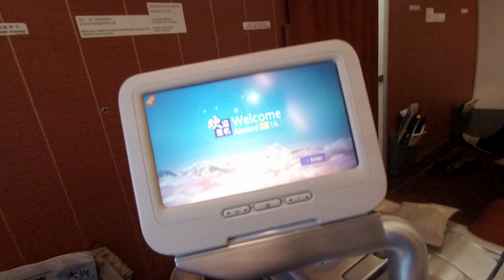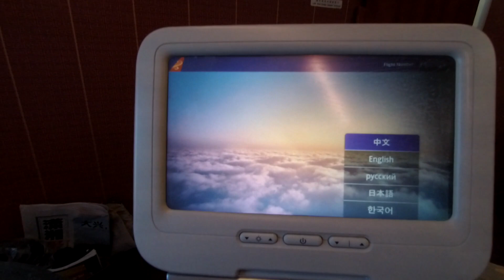TRIP REPORT | HAINAN AIRLINES | BOEING 737-800 | Harbin - Tianjing | Business class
Review of business class

Flight report / Trip report
Flight: HU7726
Airline: HAINAN AIRLINES
Aircraft: Boeing 737-8